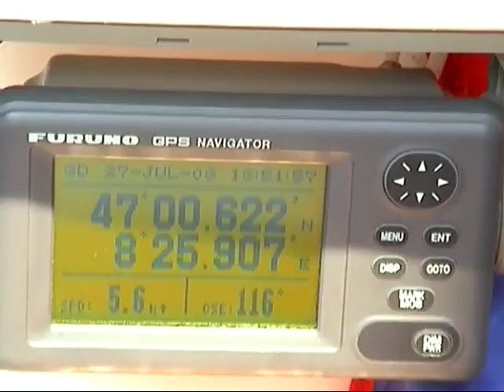Wharram Kids - Growing up with Tiki26 «Wayan»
Shortly after selling Wayan I went through the old VHS footage my mother took on some of our journeys on Wayan. After my father bought this Tiki26 in 2003 we went several times sailing in Italy, on lake Lucerne in Switzerland and in the south of France.
This video was supposed to be made to honour Wayan, but in the process of making this video I realized this video is to honour my familiy, I love you!